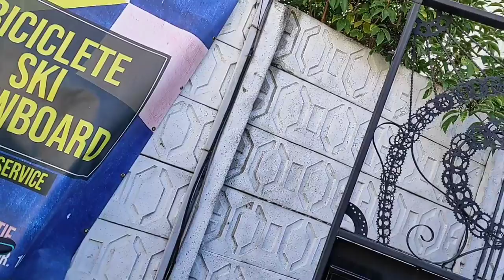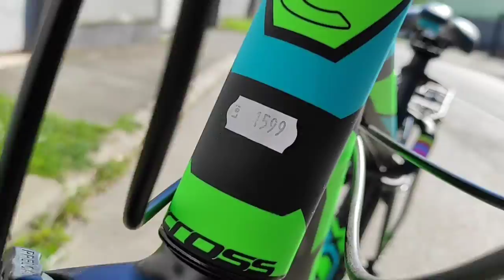18 Septembrie mi-am luat prima nouă bicicletă de la Alba Vizion strada iederei Alba Iulia Pa.4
Anu 2021 La Alba Iulia la prietenul meu Robi Bosu magazinului de biciclete. Cele mai bune din Transilvania Romania 🇹🇩💙🙏🤗😁🚴🥰
Veniți și vă luați cu încredere. Drume Bune prin LumE Dumnezeu Love cu Tine oriunde 🙏💙🤗
Cel care a fost șoferul meu este Claudiu Teologul de la Sibiu deci pe această cale ai mulțumesc Fain din 💙✋😁